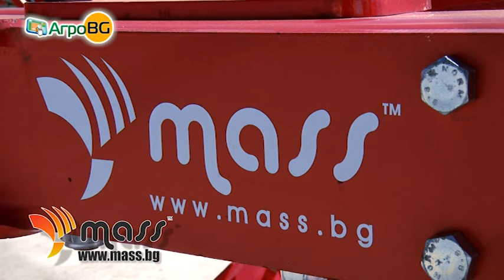Бърза и качествена оран с плуговете Mass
Фирма Агростил представи турския бранд с демонстрация край с. Голям Манастир